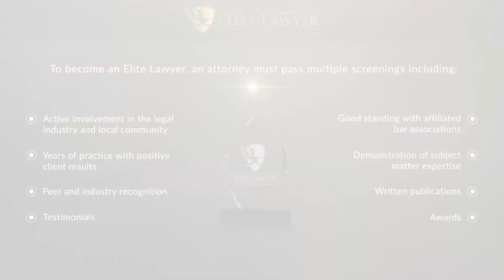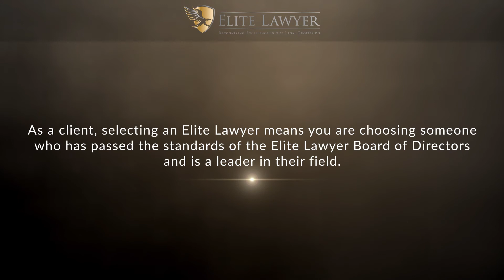W. Dan Lee Named a 2021 Elite Lawyer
W. Dan Lee has been selected as a 2020 Elite Lawyer. Only the most outstanding and experienced attorneys receive the Elite Lawyer Award. The Elite Lawyer Award is a prestigious honor that recognizes an attorney's achievements, skills, and experience in their areas of practice. Lee is one of the top employment law attorneys in California.